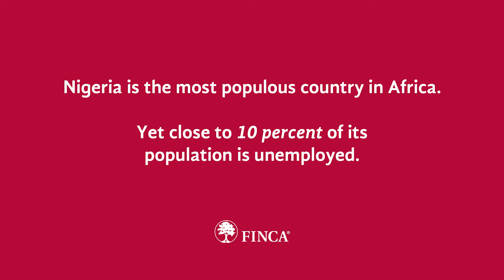Meet Franklin Aniyam, a FINCA Nigeria client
With FINCA loans, Franklin's business has grown from three employees to eight employees. "At the end of the month, when they are collecting their salary, they beam with smiles," he says.